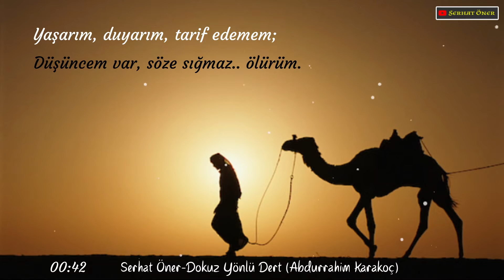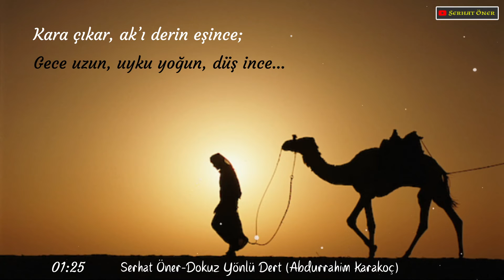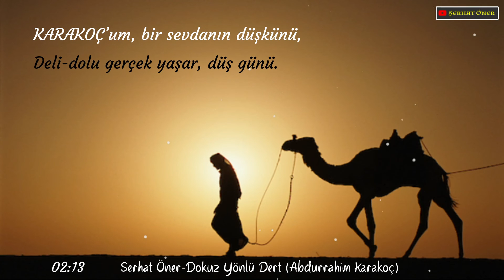Dokuz Yönlü Dert | Abdurrahim Karakoç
Uzun bi aradan sonra yine üstad'ın değerli bi şiirini seslendirerek sizlere sunuyorum. Çok sevdiğim bir şair olduğunu fakiri tanıyan dostlar bilirler, olabildiğince hissettiğim şiirlerini sizlerle paylaşıyorum.
Rahmet Olsun...
Muhabbetle kalın.

Dokuz Yönlü Dert
Abdurrahim Karakoç
Serhat Öner

Açılmış çığırdan dosta gidemem,
Ayaklarım ize sığmaz.. ölürüm.
Yaşarım, duyarım, tarif edemem;
Düşüncem var, söze sığmaz.. ölürüm.

El alır, göz görür, iş çıkar işten;
Arsızlar doluyu doyurur boştan.
İki gün misafir gelse bir kıştan,
Doksan günlük yaza sığmaz.. ölürüm.

Kara çıkar, ak’ı derin eşince;
Gece uzun, uyku yoğun, düş ince..
Bir derdim var, yer götürmez düşünce;
Bir derdim var, yüze sığmaz.. ölürüm.

İriler “aşk” koydu açlığın adın;
Diriler pisledi ölümün tadın.
Zamana hükmeder üçbuçuk kadın,
Gördüklerim göze sığmaz.. ölürüm.

KARAKOÇ’um, bir sevdanın düşkünü,
Deli-dolu gerçek yaşar, düş günü.
Diriler var, çıplak gezer kış günü;
Ölüler var, beze sığmaz.. ölürüm.

(Vur Emri)